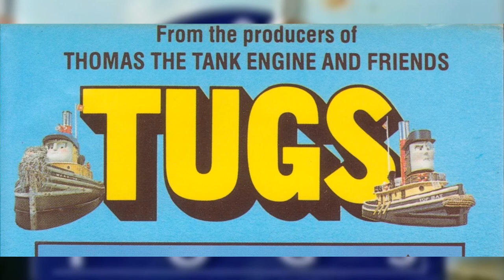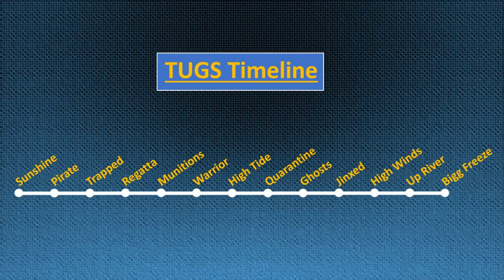TUGS: My Ten Cents - Teaser Trailer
TUGS: The sister series to 'Thomas The Tank Engine and Friends' created by Robert D. Cardona and David Mitton which aired in 1989.

I was two years old when I watched the episode 'Munitions' and it traumatised me so much I never watched another episode...until now!

Join me as I watch all 13 episodes of 'TUGS' in reaction video format and give my analysis on each episode. Some I'll watch on my own, others I'll watch with friends, but either way it should be a lot of fun.

Here's a teaser of what's to come. Until next time: Keep on chuggin'!

TUGS: The Greatest Show You've Never Seen — An In-Depth Analysis of Thomas' Sister Series